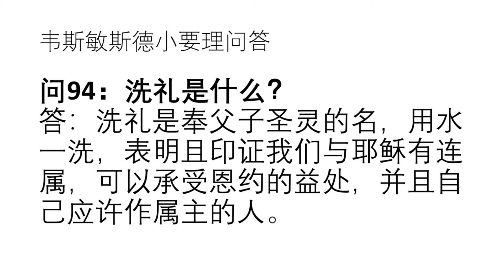韦斯敏斯德小要理问答 - 问94